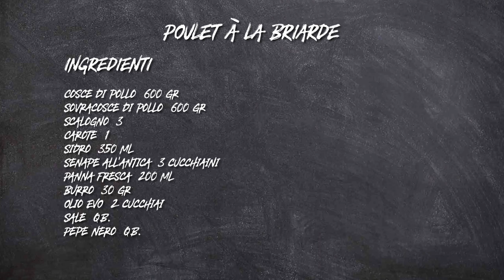Poulet à la briarde S3 - P212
Il Poulet a la Briarde  è un delizioso secondo piatto di origine francese che onora la bontà del pollo in maniera principale, ma questo ingrediente viene enfatizzato dal il sidro e altri ingredienti davvero spettacolari come la senape all'antica. Nel caso in cui non abbiate il sidro potrete utilizzare tranquillamente del succo di mela, Il risultato sarà un po' più dolce ma altrettanto gustoso. Questa ricetta francese è molto semplice da realizzare e una semplice combinazione di ingrediente lo rende ricco e saporito.  Il suo profumo particolare, il suo aspetto, la sua carne umida e succosa lo rendono molto appetitoso e sarà molto gradito anche da chi ha un palato difficile.

Il procedimento è semplice ma spesso ci chiedete cosa significhi deglassare (passaggio richiesto in questa ricetta): deglassare s'intende sciogliere con brodo, acqua o vino il sughetto rappreso sul fondo del tegame durante la cottura. Facile e immediato, andate tranquilli!

Negli ingredienti di questa ricetta poi compare il sidro, non fatevi spaventare in quanto oggi si trova facilmente in commercio oppure online ed è una bevanda alcolica simile al vino o alla birra che si ricava dalle mele. ha un sapore morbido ed è poco alcolico, si sposa bene anche con salumi e formaggi stagionati.

Insomma questa è una gran ricetta con il pollo,  protagonista assoluto,  che può essere servita anche in un giorno di festa o un'occasione speciale in quanto ricca di profumo, calore e colore, provatela!

► Ingredienti per preparare il poulet à la briarde:
Cosce di pollo  600 gr
Sovracosce di pollo  600 gr
Scalogno  3
Carote  1
Sidro  350 ml
Senape all'antica  3 cucchiaini
Panna fresca  200 ml
Sale  q.b.